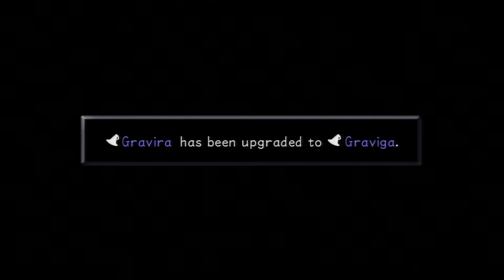Kingdom Hearts HD 1.5 Remix Part 53: Hades Cup - Gaming Fixation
Phix and Sinn take on the Hades Cup for eternal glory.  Is Phix strong enough to go the distance?  Or will the Final Fantasy characters get their revenge?

Intro/outro music:
"Shiny Tech"